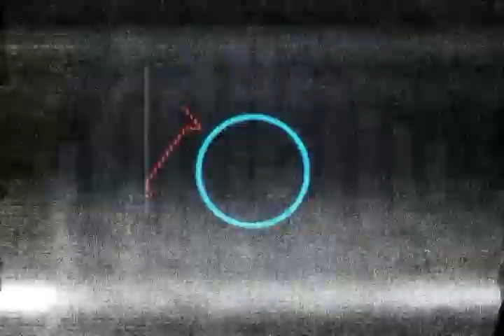Driving to Sabkil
Enjoy watching my videos. Thank you very much.

Credits to:
Song
Sunburst
Artist
Tobu & Itro
UMPG Publishing, BMI - Broadcast Music Inc., Warner Chappell, and 8 music rights societies